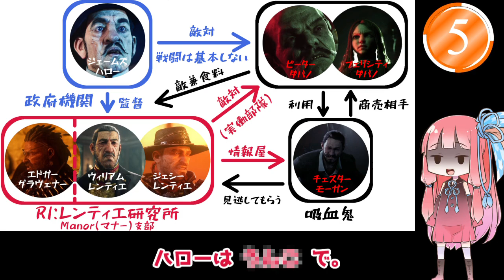琴葉姉妹が行く【Evil west】#4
▼うp主より
臓物系の描写が苦手、クモが苦手な人はご視聴をお控えください。

▼目標的なサムシング
・難易度Evil(最高難易度だよ)
※時短の為にNew Game+(強くてニューゲームでやってるよ。)
・日本語訳(意訳)する。
・武器の使用は進行度合わせ。

▼etc
ver1.0.5

▼アイテム系のタイムライン
03:15…1/7・2/7：Bucks
03:38…3/7：Bucks
06:48…4/7：Bucks
07:21…5/7・6/7・7/7：Bucks

▼クレジット
琴葉姉妹立ち絵：新島秋一さま作。